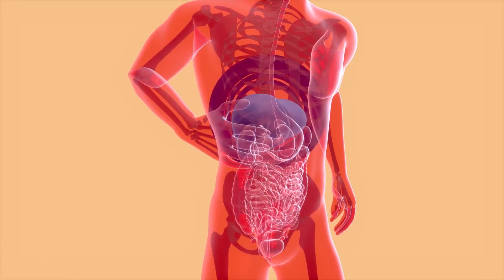Understanding the Root Causes of Chronic Diseases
What really causes chronic illnesses? It's not just that one thing that you think is the problem! There are numerous factors and there is an actual root cause of chronic disease.

If you're trying to find real answers, watch this video!

I train coaches on how to create impact.

Transition Confidently Into Working As An Integrative Coach | Facebook Group